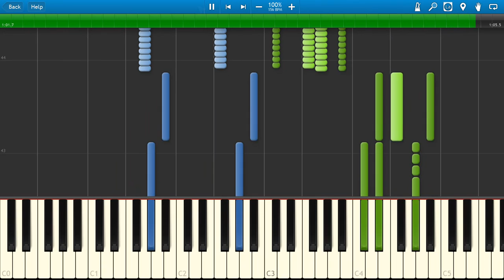Police Academy Piano